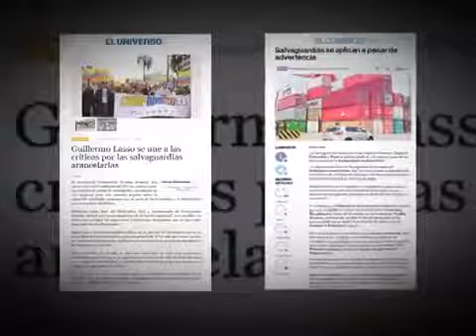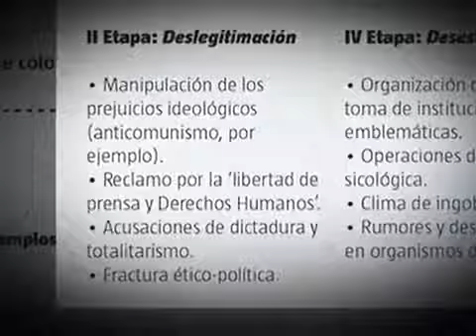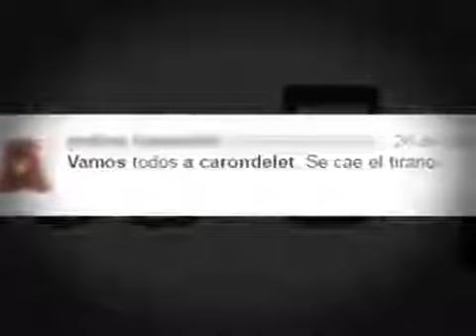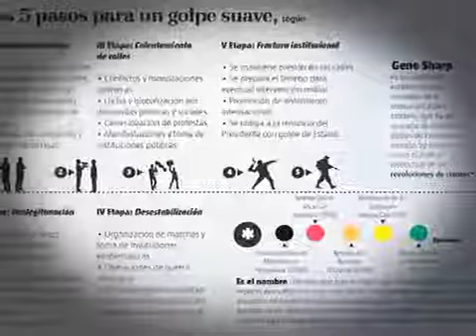LA DERECHA y como desestabilizar al Gobierno con golpes blandos Low, 480x360